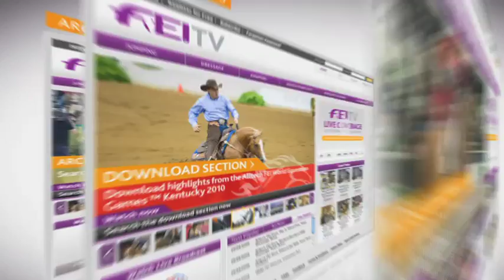FEI European Dressage Championships 2011 - Laura Bechtolsheimer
Laura Bechtolsheimer hopes to continue Great Britains current form in the team competition.